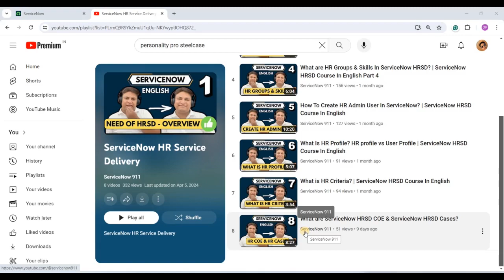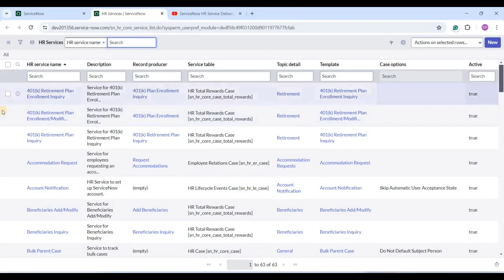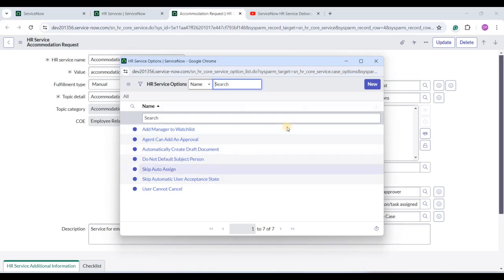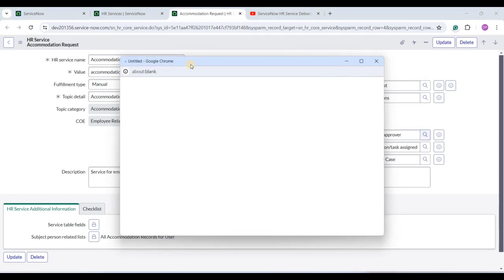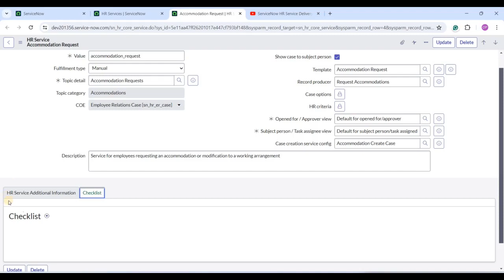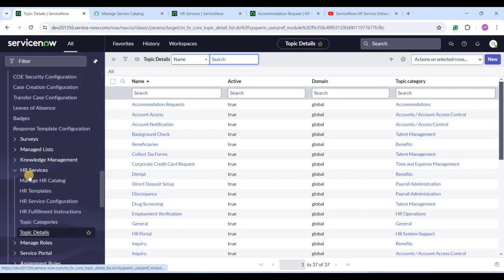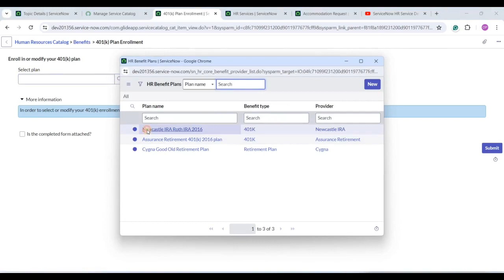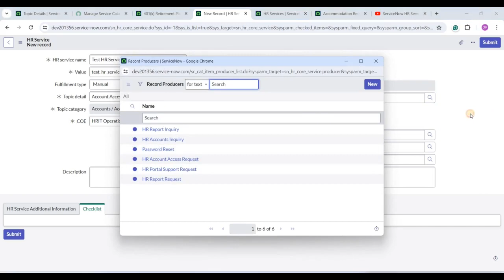ServiceNow HR Services | ServiceNow HRSD Part 9